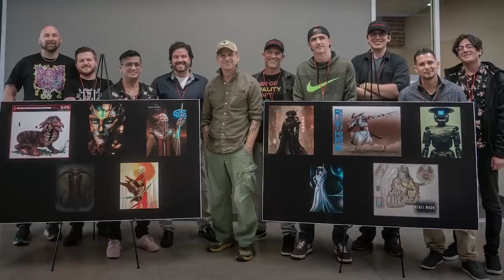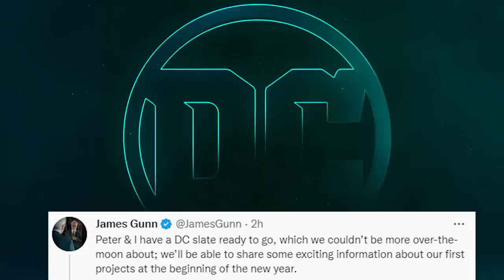Rebel Moon Trailer 2023 Netflix Breakdown and Zack Snyder Star Wars Movie Easter Eggs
Rebel Moon Trailer 2023 Netflix. Zack Snyder Star Wars Movie, Rebel Moon Part 2 Teaser, Justice League 2 and Justice League 3 & Henry Cavill Superman The Flash Alternate Ending

Covering new Netflix Rebel Moon Trailer 2023 Breakdown and Easter Eggs. Zack Snyder Star Wars Movie Explained. A young woman Kora (Sofia Boutella) seeks out warriors (Charlie Hunnam) from other planets to fight the tyrannical armies terrorizing her peaceful colony. What Zack Snyder's original Star Wars Movies would have been. Justice League 2 and Justice League 3 Story Breakdown. And James Gunn DC Movies Reboot Explained.

The Flash Movie Trailer and The End of the DCEU Explained. How James Gunn is recasting the Justice League Actors. Changes to The Flash Movie, Henry Cavill Superman Post Credit Scene in The Flash. Wonder Woman Shazam Fury of the Gods Cameo Scene Changes. Michael Keaton Batman changes. Robert Pattinson Batman and New James Gunn DC Movie Plans.

Superman Movie 2025 Announcement. Why Man of Steel 2 was cancelled. James Gunn DC Movies Plan. And why james gunn is writing the next superman movie. Superman 2025 Movie Story, younger superman like The Batman Movie with Robert Pattinson.

Future DC Movies recasting Justice League. How The Flash Movie Flashpoint sets that up. How Ben Affleck comes back to direct future dc movies. And their future plans for The Batman. Black Adam Post Credit Scene, Black Adam Ending Explained. Henry Cavill Superman Cameo Scene, Post Credit Scene. And Henry Cavill Warhammer Trailer with new series and movies.

Avengers 5 Kang Dynasty Trailer, Avengers 6 Secret Wars Trailer, Thunderbolts Trailer, Deadpool 3 Wolverine Trailer and more Fantastic Four Teaser videos!

My FULL Secret Invasion Episode 2 video will post next week after they release it!